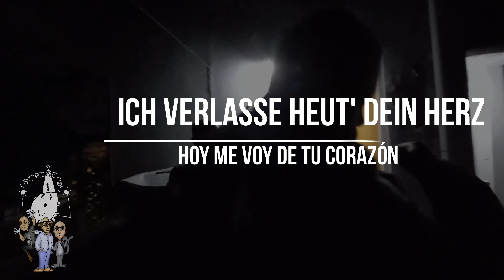ICH VERLASSE HEUT' DEIN HERZ (LICHTJAHRE) I LACRIMOSA (Die Kurzfilme)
Análisis del tema Ich Verlasse Heut' Dein Herz (Lichtjahre)" de Lacrimosa.

►Moderación Grupo de Facebook Lacriñoños en el Mundo:
Abigail Lego

►Producción Ejecutiva:
Gabriel Liebenden
Jorge Vargas

►Equipo Auxiliar de Edición:
Elvis Vázquez Blanco

►Diseño Gráfico:
Gabriel Liebenden